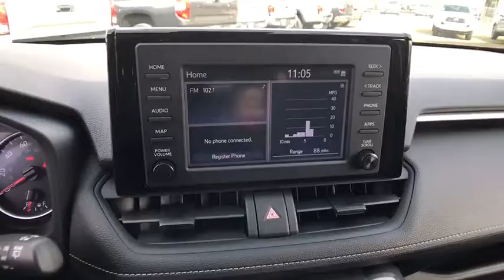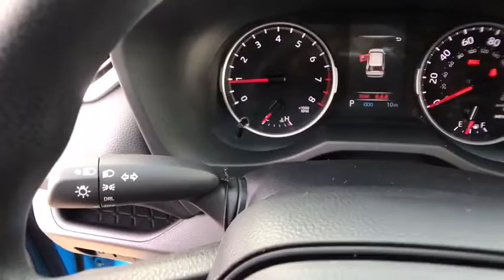2019 Toyota RAV4 Northern California, Redding, Sacramento, Red Bluff, Chico, CA KJ011910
New 2019 Toyota RAV4 available in Northern California at  Lithia Toyota of Redding. Servicing the Redding, Sacramento, Red Bluff, Chico, CA area.
2019 Toyota RAV4 LE AWD - Stock#: KJ011910 - VIN#: JTMF1RFVXKJ011910

250 E. Cypress Ave.

BLUE FLAME exterior and BLACK interior LE trim. EPA 33 MPG Hwy/25 MPG City! WiFi Hotspot ALL WEATHER LINER PACKAGE ROOF RACK CROSS BARS All Wheel Drive iPod/MP3 Input Back-Up Camera. AND MORE! KEY FEATURES INCLUDE: Back-Up Camera iPod/MP3 Input WiFi Hotspot Rear Spoiler MP3 Player All Wheel Drive Onboard Communications System Privacy Glass Keyless Entry Steering Wheel Controls. OPTION PACKAGES: ROOF RACK CROSS BARS ALL WEATHER LINER PACKAGE Cargo Liner All Weather Floor Liners. Toyota LE with BLUE FLAME exterior and BLACK interior features a 4 Cylinder Engine with 203 HP at 6600 RPM*. EXPERTS ARE SAYING: Edmunds.coms review says The RAV4 has one of the most spacious cabins in the segment drivers and adult passengers should have plenty of room.. Great Gas Mileage: 33 MPG Hwy. MORE ABOUT US: Our commitment to treating you in a neighborly fashion extends from our inventories and auto repair service to our no-frills easy-to-comprehend auto financing. This comes not only in the form of car loans and leasing service for drivers from Redding Chico Red Bluff and Shasta Lake but a tenacious spirit dedicated to getting the flexible terms you deserve. Please feel free to explore our entire site and see all of the products services and pre-buy car research we have to offer. Horsepower calculations based on trim engine configuration. Fuel economy calculations based on original manufacturer data for trim engine configuration. Please confirm the accuracy of the included equipment by calling us prior to purchase.